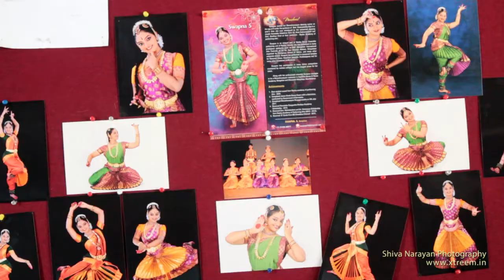YUVA SOURABHA - Every Wednesday Program organised by Kannada & Culture Department, Bengaluru